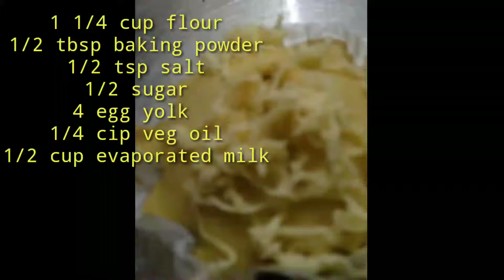HOW TO MAKE EASY CHEESE CUPCAKES STEP BY STEP RECIPE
1 1/4 cup flour
1/2 tbps baking powder
1/2 tsp salt
1/2 cup sugar
mix all dry ingredients. set aside

4 egg yolk
1/4 veg oil
1/2 evaporated milk
1/2 vanilla
mix these and add to your dry ingredients mix well amd set aside

merimgue
4 egg whites
1/4 sugar

 sana magustuhan  nyo.. god bless